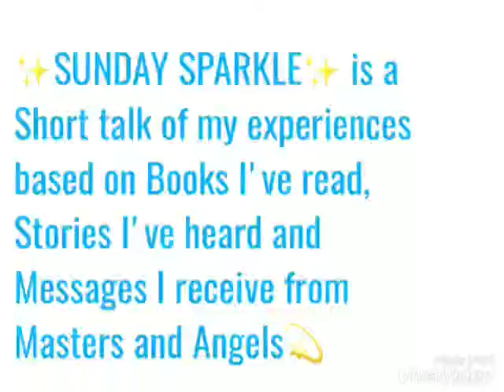Sunday Sparkle 16:✨WORK IS PRAYER ✨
Showers of Blessings Today And Always

Today's Sunday Sparkle is an overheard conversation between my son and his Father!
My Son was asked if the new vehicle was taken to the temple before starting out for the day's work?  "My WORK is the day to day ritual I offer God!" Replied my Son! WORK IS MY POOJA FOR THE DIVINE!

The most potent prayer one can offer God is through the WORK one does! When you consider your work as Prayer whatever be your work it will be a Blessing to all Beings and Yourself! Success need not be pursued. Success will be inevitable!

If your work is your prayer of Gratitude for the Divine ! You'll never have to work another day as Thomas Edison says "I never did a day's work in my life. It was all fun."
Having lived a day well,having worked well,having served well is indeed a blessed offering to God!

Make your life SPARKLE a Blessing! You know why? Coz you're amazing! Stay Blessed. Thank you!